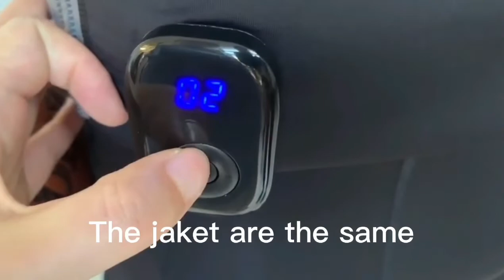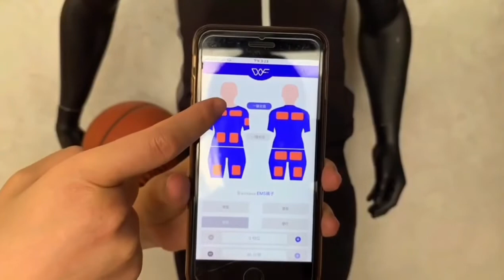Wesmart EMS 2.0 suit usage tutorial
Wesmart is the world's most popular technology clothing brand. We perfectly combine technology and fashion to design the most futuristic high-performance clothing, bringing users an unprecedented new experience.
Main business: Techwear/Heated jacket/outdoor/sport/leggins/Ems suit/yoga clothing/sport bar/Sweatpants